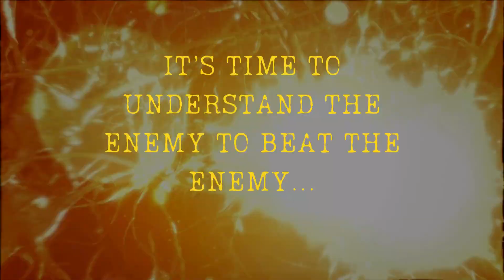Into the mind of the criminal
Imagine an event where the people you're trying to catch appear live and explain how to beat them. well that's what we have in store